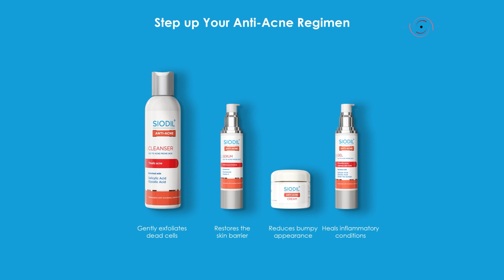আমি হয়তো আর নির্বাচন করবো না | AKM Shamim Osman || Jago News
আমি হয়তো আর নির্বাচন করবো না | এ কে এম শামীম ওসমান